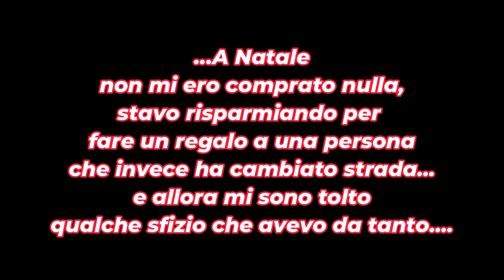Mi sono fatto un regalo...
gli arrosticini abruzzesi... una delizia!